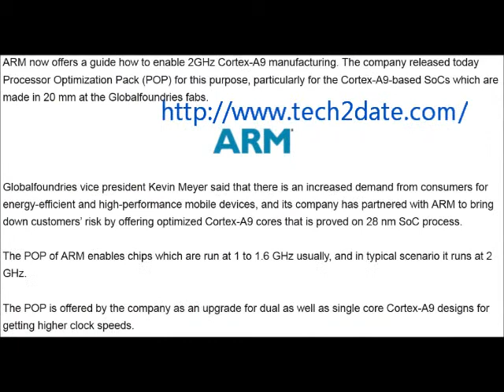latest new technology ideas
A new era of proposed tablets and smartphones were revealed today by ZTE at Mobile World Congress. The company has plans for line-up of phones galore and latest new technology.